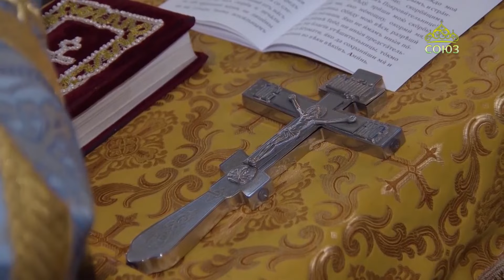ЧЕТВЕРТЬ ЧАСА: I и II обретение главы Иоанна Предтечи. «Братьям»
- К месту усекновения честной главы Иоанна Предтечи отправимся вместе с о.Иустином, игуменом монастыря при колодце праотца Иакова и Фотины-Самарянки.
- «Братьям» — клип на духовный кант архидиакона Романа (Тамберга) в исполнении арт-группы ЛАРГО.
Ведущий Алексей Полянин.